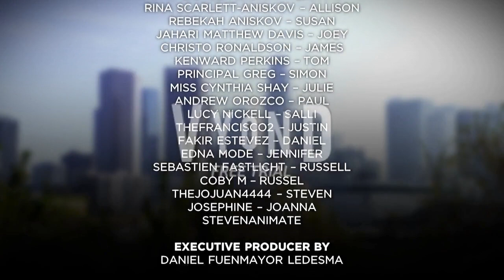Violy Fights with Daniel/Grounded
Season 4 | Episode 4:
Violy began to throw tempers due to the punishment that they applied to him in the previous episode. He started with destroying his own room, copying and mocking his own mother by making her cry. Later, Violy spoke her own truth to her father about what happened but ended up being beaten by her father. Violy's revenge on her father won't end until she can't.

Soundtracks/Music:
0:04 | Twist of Fate - Dragon Ball Z: Budokai 3
0:16 | So Tired - Sammy Burdson, John Charles Fiddy
0:36 | Armagedon - Alex Sirvent
0:56 | Bingo Attacks! - Richard Gibbs
1:16 | Dance Macabre - Keith Mansfield
2:10 | Shock Horror (a) - Dick Stephen Walter
2:16 | Game Over - Valhalla Knights 2
3:02 | Tomorrow Shall Come - The Legend of Heroes IV: A Tear of Vermillion
4:30 | A Busting Street Corner - The Legend of Heroes IV: A Tear of Vermillion
4:43 | Irregular Outbreak - Megaman: Maverick Hunter X
4:59 | Tympup A - Sammy Burdson, John Charles Fiddy
5:10 | The Shrine Where Bardus Sleeps - The Legend of Heroes IV: A Tear of Vermillion
5:38 | Pokemon Contest! - Pokemon Omega Ruby/Alpha Sapphire
6:55 | Prepare to Kill Raditz - Dragon Ball Z: Budokai 1
7:30 | Master Hand Stage - Super Smash Bros
7:33 | Ridiculous Argument - Daniel Fuenmayor Ledesma
7:46 | Circuslovania - LiterallyNoOne (Undertale)
8:11 | The Sky - Pokemon Omega Ruby/Alpha Sapphire
8:46 | Tension - Super Mario Galaxy 2
9:14 | The Chase, The Fire, The Chase, The Fire - Richard Gibbs
10:13 | Count Bleck's Plan - Super Paper Mario
10:32 | Evil King Bowser Here - Super Paper Mario
10:52 | Suspense - Markus Schmidt